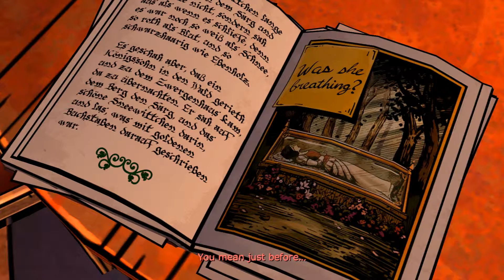Wolf Among Us - Let's Hemmoplay part 06 (Episode 2 FINALE)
Yup, being an asshole solves ALL THE CRIMES